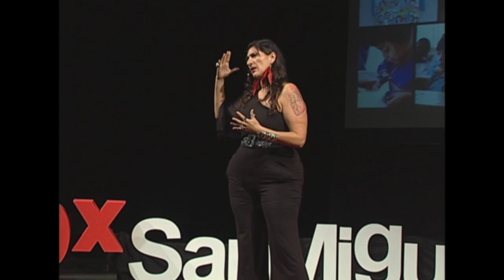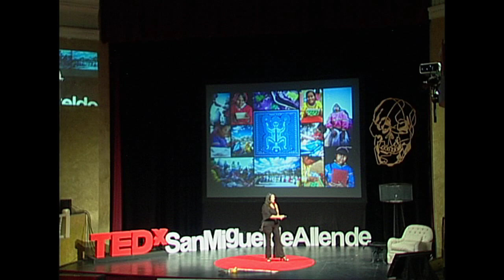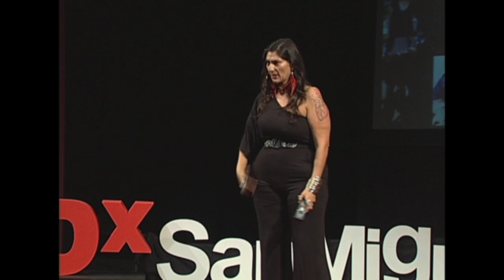Liliana Riva Palacio at TEDxSanMigueldeAllende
Liliana Riva Palacio describe su experiencia desarrollando proyectos con grupos indígenas en el centro de México.

describes her experiences condicting development work amongst indigenous people in Central Mexico have taught her that indigenous magic must be found within modern development technologies for them to function in the communities for which they are intended..???

Liliana estudió Psicología Educativa y una Especialidad en Creatividad. Es actriz, diseñadora de iluminación para artes escénicas, productora y docente, con más de 20 años de experiencia en el medio urbano e indígena. Es la Directora y fundadora de la asociación Proyecto ConcentrArte, dedicada al desarrollo del niño mediante el arte. Ha sido capacitadora de Alas y raíces a los sueños, para el Consejo Nacional de la Cultura y las Artes; coautora de las fichas de artes visuales para telesecundaria de la SEP y de La ventana infinita, modelo de educación integral y multidisciplinario; Coordinadora de los talleres del Museo de la Ciudad de México y becaria del FONCA-Banff Centre for the arts y de Artes por todas partes en más de una emisión. Como diseñadora de iluminación ha realizado trabajos para teatro y danza con reconocidos coreógrafos y directores, y en lugares tan importantes como el Banff Centre for the Arts. Además de México, ha trabajado en Nueva York, con la Compañía de Vicente Silva, en St. Marks Church y en Montreal, en Tangente Dancespace. Conferencista y tallerista en simposios nacionales e internacionales, sus trabajos sobre resiliencia, educación emocional, educación artística y creatividad son considerados invaluables. Actualmente desarolla un programa de resiliencia a través del arte en hospitales infantiles del país.